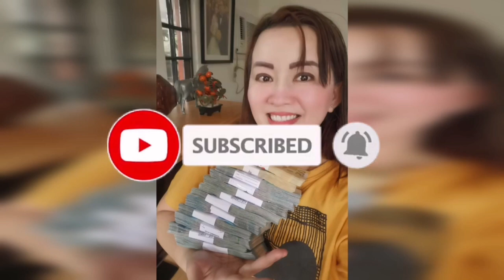NAKITA MO BA ITO SA KANDILA?-APPLE PAGUIO7